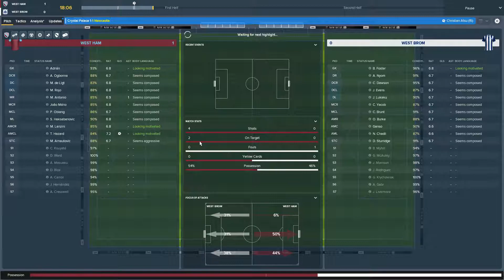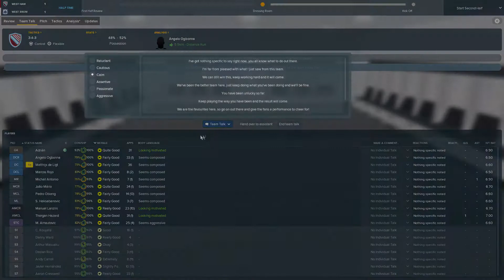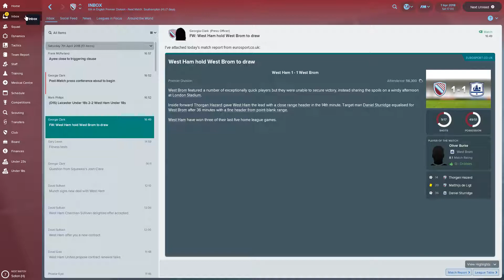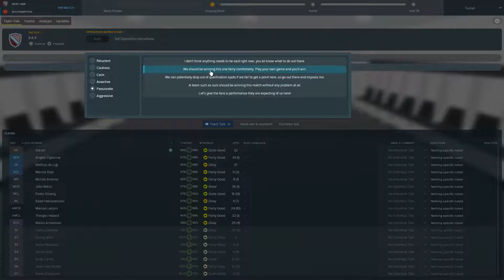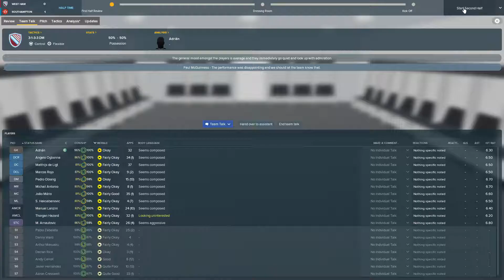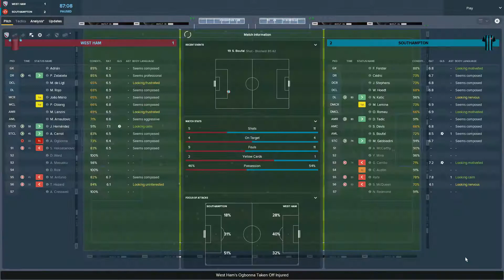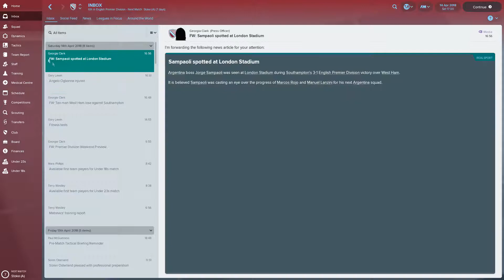FM18 West Ham - Getting Hammered EP7 - Burning Down the House!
Hello All, welcome back to my West Ham save on Football Manager 2018.

As the season nears it's close, can we guarantee European qualification for next year? Only one way to find out!